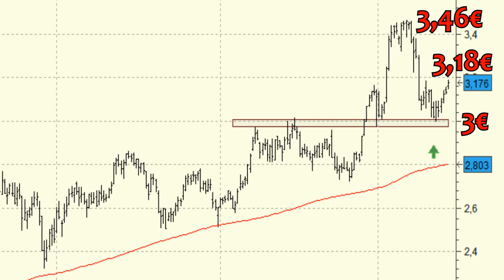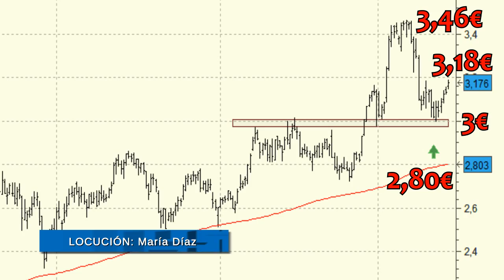Análisis técnico de Mapfre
Las subidas de hoy martes le están permitiendo atacar la resistencia de los 3,18 euros.